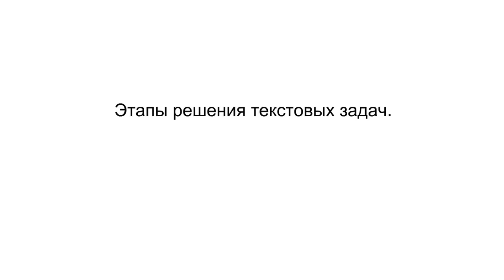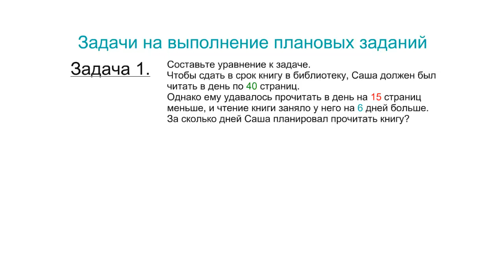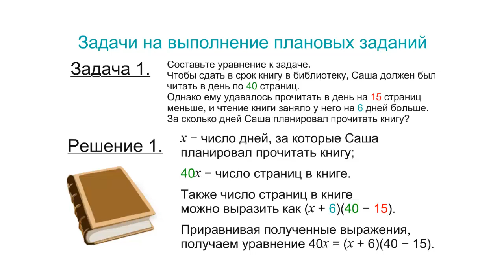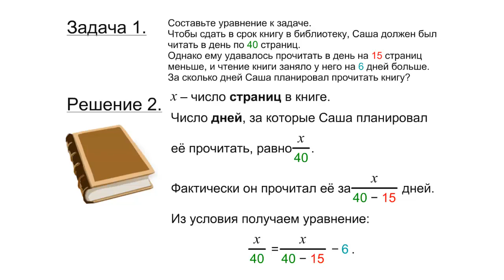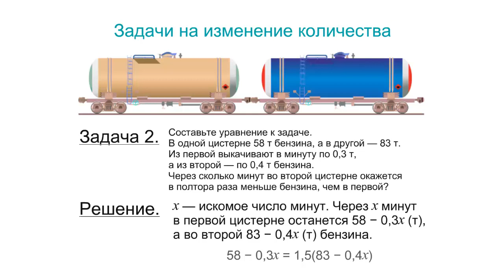Математическая модель задачи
Этапы решения текстовых задач:
1) Создаётся математическая модель задачи;
2) математическая модель исследуется;
3) результаты исследования интерпретируются
За учебником "Алгебра 7 класс - Муравин Г.К., Муравин К.С., Муравина О.В."